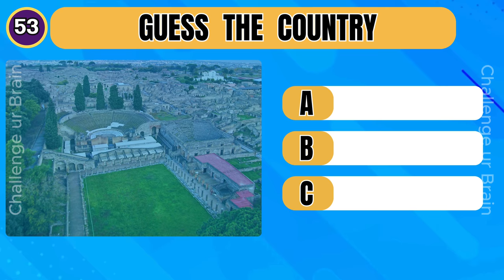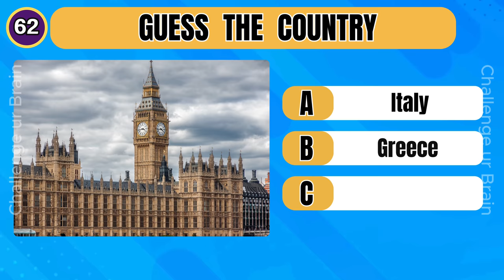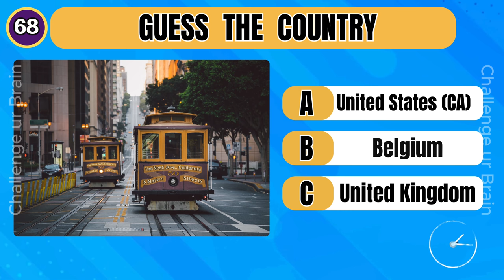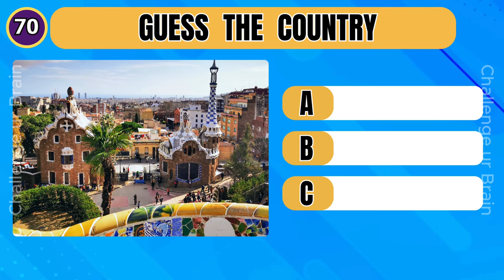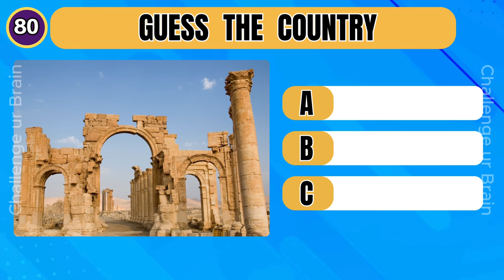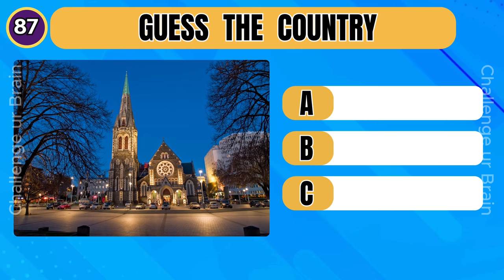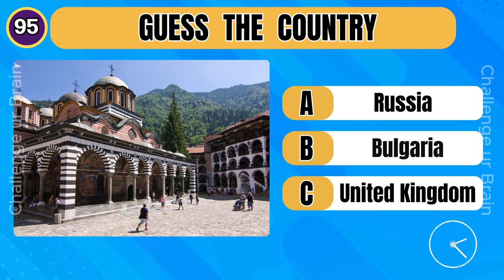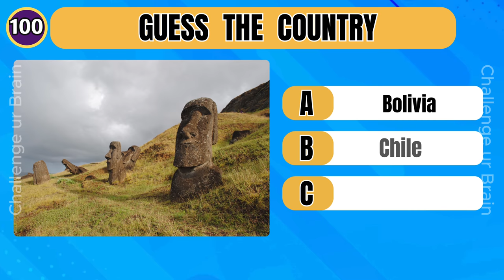Guess the country by the famous landmarks | Geography Quiz 012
Can you guess the country by the famous landmarks?

Test your geography knowledge.
There are 50 questions with 3 options each.

Have Fun!